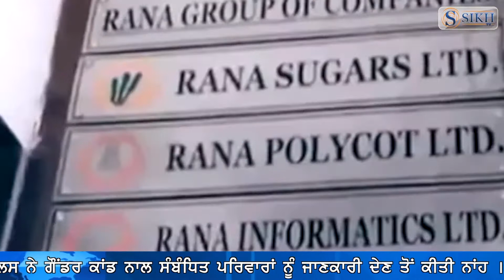Sikh TV Punjabi News Bulletin 17/02/2018